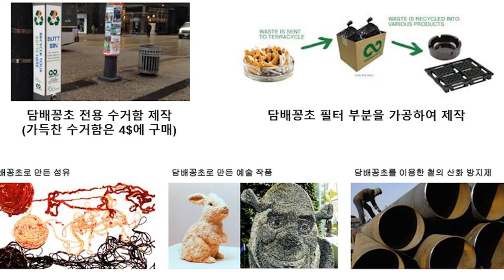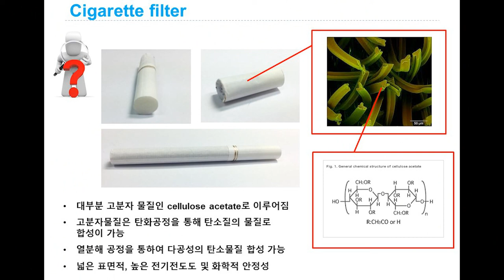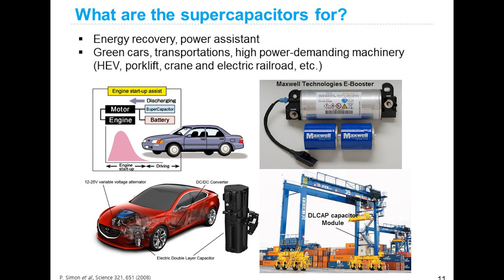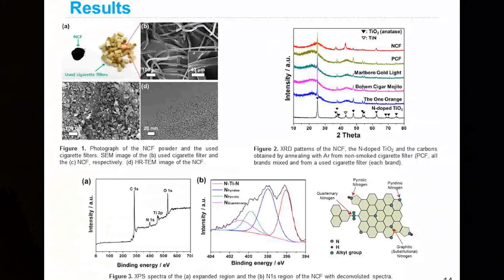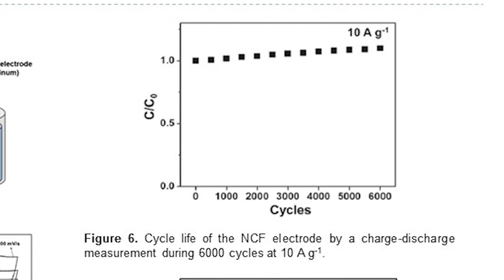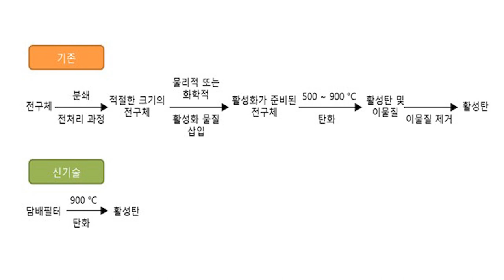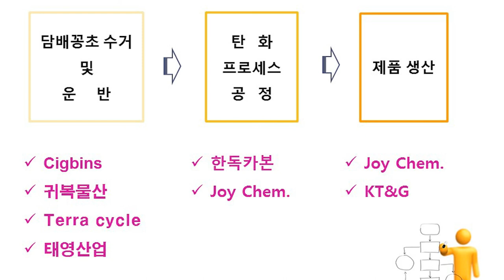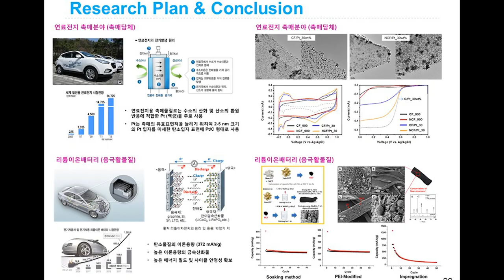Is cigarette butt a trash or treasure? | Gilpyo Kim | TEDxIncheonU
매년 4조가 넘는 양의 담배꽁초가 길거리에 버려집니다. 아무도 이 버려진 꽁초에 관심을 두지 않을 때, 이를 이용해 전기를 저장할 수 있는 장치를 만든 사람들이 있습니다. 담배꽁초의 필터에 일정한 공정과정을 거쳤을 때 전기저장능력이 우수하여 차세대 배터리 외에도 수많은 분야에 응용이 가능하다고 말하는 이들의 이야기를 들어 보려 합니다.